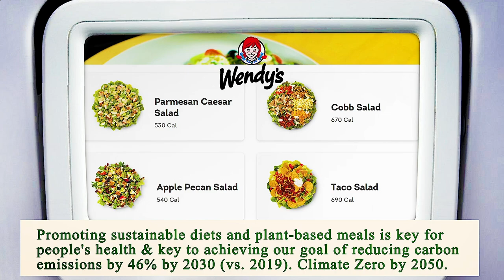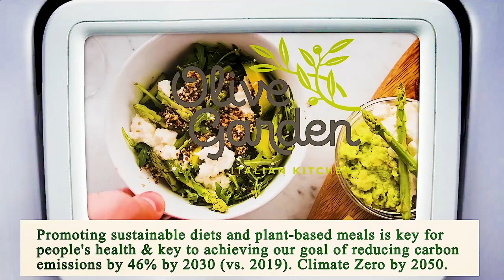Close to Me Restaurants Los Angeles 90012 CA, Los Angeles County, California, United States